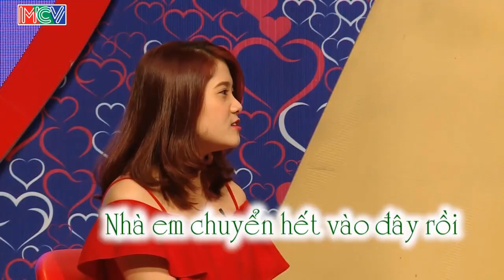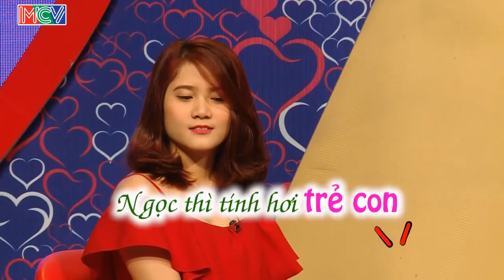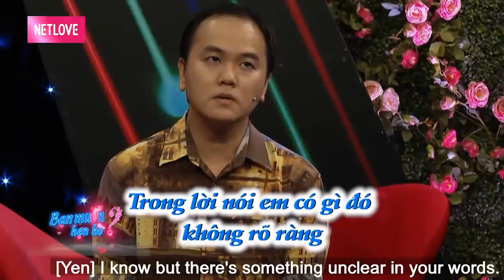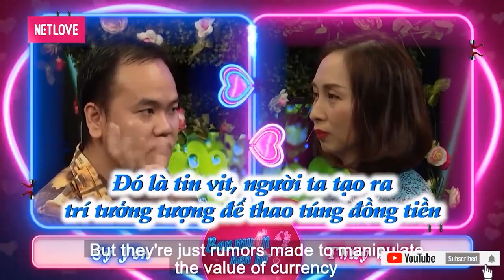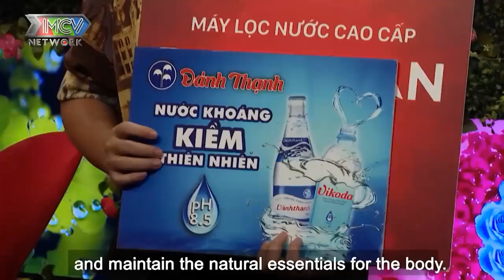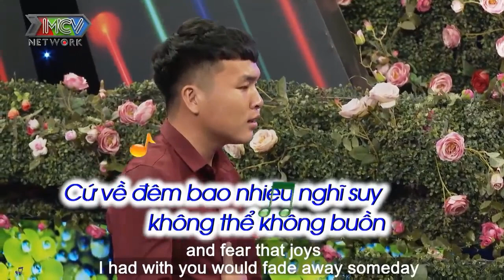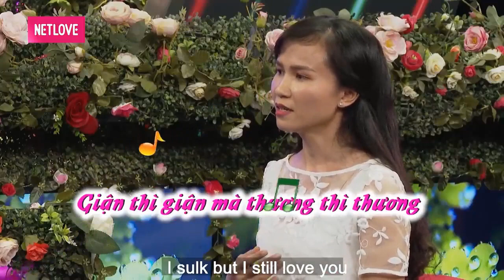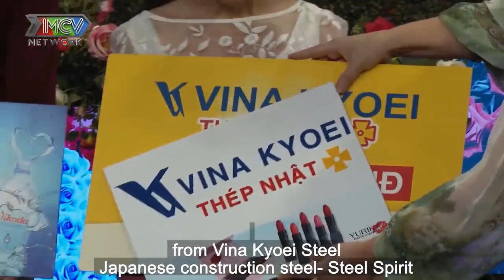NÀNG MUỐN ''TRAI NGOAN'' để DỄ BẢO làm BÀ MỐI CÁT TƯỜNG CƯỜI CHẢY CẢ NƯỚC MẮT | 69 CÁCH YÊU